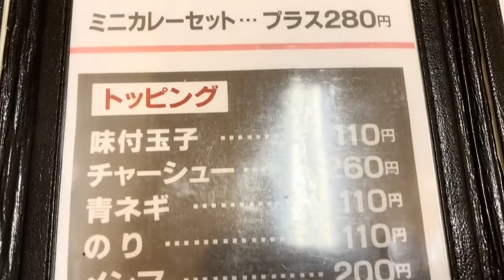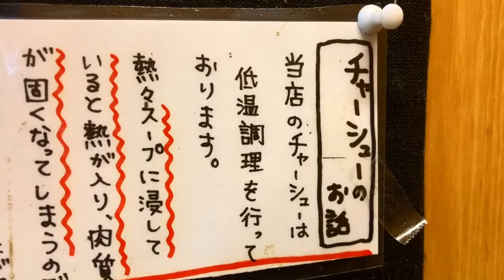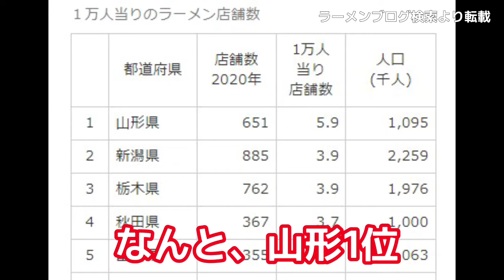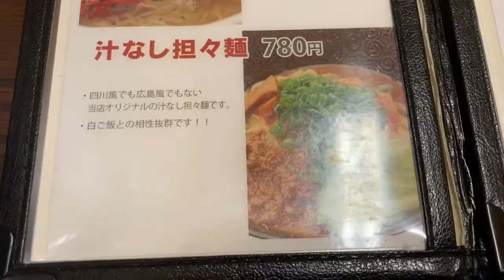博多の醤油ラーメンならココ！【 中華そば かなで 】極厚チャーシューはもはやステーキ！ [Kanade Chinese Soba] Char siu is no longer a steak!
福岡のラーメン店を中心に、観光地や飲食店をご紹介します。
有名店からニッチなお店まで、どんどん増えるのでお楽しみに！

中華そば かなで

春日で無添加豚骨のラーメンで人気を博す、かなで食堂の系列店。
豚骨王国博多において、醬油ラーメンで大人気のこちらのお店は真っ向から料理の実力で勝負しています。
醤油の香りと口中に広がる旨味は、豚骨というパンチを受け続けてきた身体にひと時の安らぎを与えるような優しい味わい。
ただ優しいわけではなく、奥深く広がる旨味とこだわりの低温調理のチャーシューがガッツリ食べたい人間の心を掴んで離しません。リピーターが多いのも頷ける美味しさ。
無添加なのにこんなに味わいが深いのかと驚くばかり。

今回は、中華そば かなで  に行ってきました。

■住所
福岡県福岡市博多区東比恵2-8-23

■営業時間

11:00～22:30(L.O.22:00)

日曜営業

定休日

火曜日

◎ラーメン系動画◎

◎福岡グルメ系◎

◎観光系◎

Introducing sightseeing spots and restaurants, mainly ramen shops in Fukuoka.
From famous stores to niche stores, the number will increase steadily, so please look forward to it!

Kanade Chinese soba

In Hakata, the kingdom of pork bones, this restaurant, which is popular for salty soy sauce ramen, is competing head-on with its cooking ability.
The scent of soy sauce and the umami that spreads in the mouth are gentle tastes that give a moment of comfort to the body that has been receiving the punch of pork bones.
It's not just gentle, but the deep flavor and the special low-temperature cooked char siu will grab the hearts of people who want to eat it. It's delicious that there are many repeaters.
It's amazing how deep the taste is even though it is additive-free.

This time, I went to Kanade, Chinese soba.

■ Address
2-8-23 Higashihie, Hakata-ku, Fukuoka City, Fukuoka Prefecture

■ Business hours

11: 00-22: 30 (L.O. 22:00)

Regular holiday

Tuesday

Business hours and regular holidays are subject to change, so please check with the store before coming to the store.

◎ Ramen videos ◎

◎ Fukuoka gourmet ◎

◎ Tourism ◎

Fukuoka Ramen
Hakata Ramen
Soy-sauce Ramen
Fukuoka gourmet
Hakata gourmet
Additive-free
Natural tone
Geki horse
Hakata Tourism
Fukuoka sightseeing
Hakata Travel
Fukuoka trip
Kyushu trip
Kyushu sightseeing
Kyushu gourmet